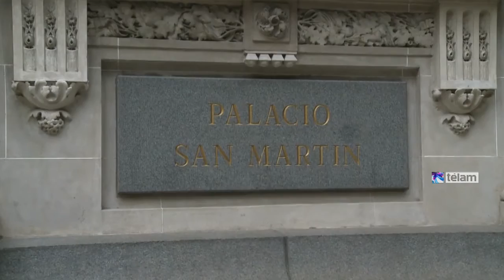Representantes de latinoamérica en Argentina para consensuar una agenda común de Marca País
Representantes de 16 países de Latinoamérica se encuentran reunidos en la ciudad de Buenos Aires con el objetivo de consensuar una agenda común de la "Marca País", con miras al III Foro Regional que se realizará en noviembre en la ciudad de Lima, Perú, y se propuso que en 2016 Argentina sea sede del encuentro internacional.

Marca Argentina es una política de Estado llevada acabo desde el Ministerio de turismo de la nacion que desarrolla un programa de acciones estratégicas para difundir la calidad de la oferta del país, destacando los valores positivos y propios de la Argentina.
A través de la misma el país coordina sus factores diferenciales para trabajar junto  a los mercados del mundo, fomentando las exportaciones, el crecimiento del turismo y las inversiones, difundiendo eficientemente sus mejores atributos como pueden ser la cultura, las tradiciones, la ciencia, el deporte entre otras acciones.